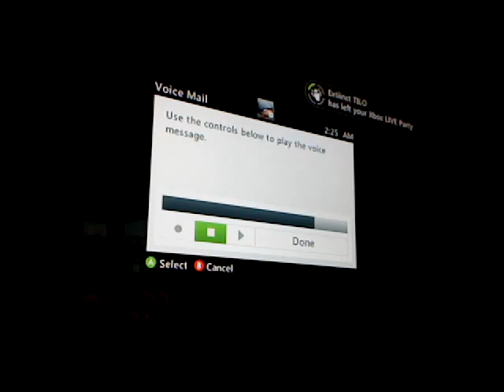dispute addmitting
gfdg